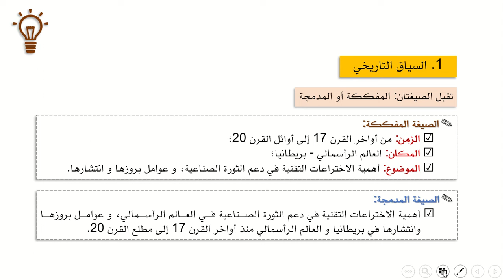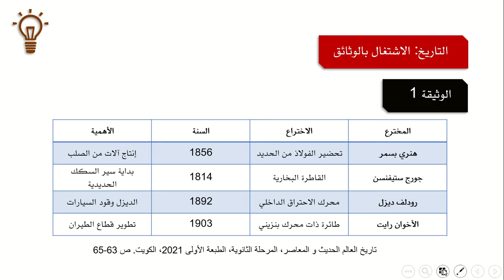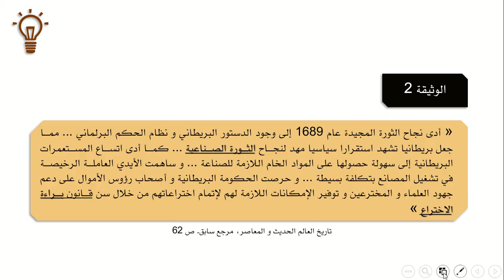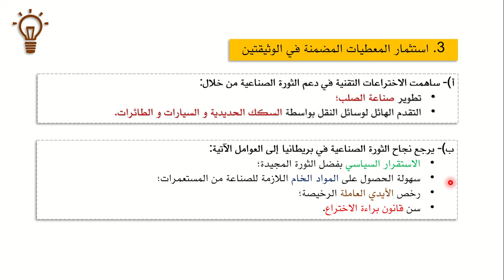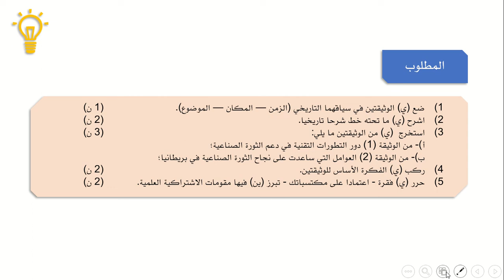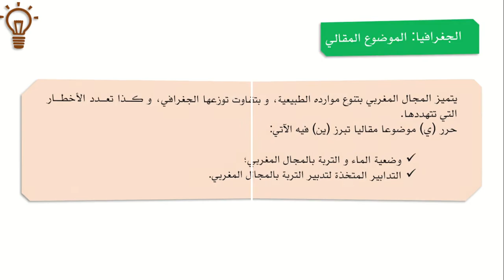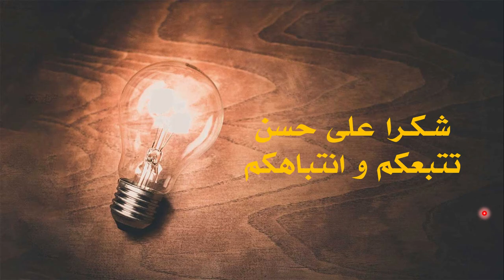تصحيح الفرض 1، الاجتماعيات، الدورة الأولى، النموذج 2، أولى باك علوم، الموسم الدراسي 2021-2022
نتناول في هذه الحصة بحول الله تصحيح عناصر الفرض الكتابي 1، الخاص بمادة الاجتماعيات، الدورة الأولى، النموذج 2، الخاص بالسنة أولى باك علوم، الموسم الدراسي 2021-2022.
- الوضعية الاختبارية الأولى: الاشتغال بالوثائق التاريخية
- الوضعية الاختبارية الثانية: تحرير موضوع مقالي في الجغرافيا